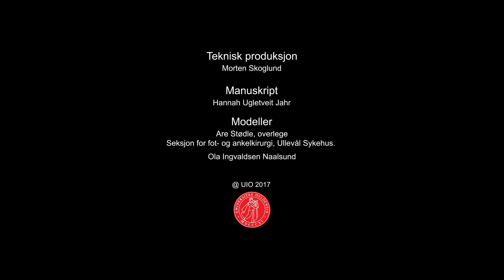Squeeze test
Disse filmene er en del av kurset om Bevegelsesapparatet. Kurset er utviklet ved UIO, medisinsk fakultet.